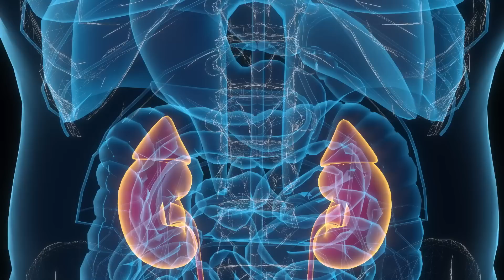Какие продукты УБИВАЮТ ПОЧКИ? / Лучшее упражнение для почек!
Здравствуйте! С вами Алексей Маматов и Клуб Активного Долголетия!

Многие настолько нерационально живут, что едят вредные продукты, употребляют алкоголь, различные препараты, а всё это крайне негативно влияет на работу почек. В сегодняшнем видео расскажу о работе почек в организме человека, какие продукты убивают почки и как помочь нашим почкам.

Смотрите выпуск до конца и узнайте об эффективном упражнении для почек!

❓Поделитесь в комментариях, что вы делаете для поддержания здоровья почек?

0:00​ — Вступление
0:17 — Какие продукты убивают почки
0:31 — О работе почек в организме человека
1:02 — 1. Соль
1:29 — 2. Красное мясо
1:41 — 3. Газировка
2:10 — 4. Таблетки
2:20 — 5. Биологические добавки
2:52 — 6. Алкоголь
3:03 — Как помочь нашим почкам
3:49 — Упражнение для почек
5:46 — Заключение